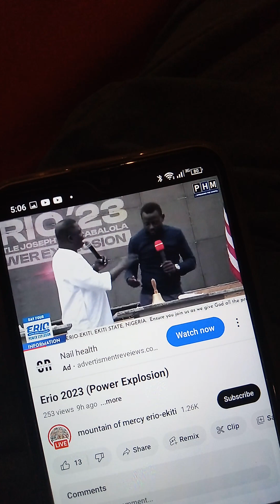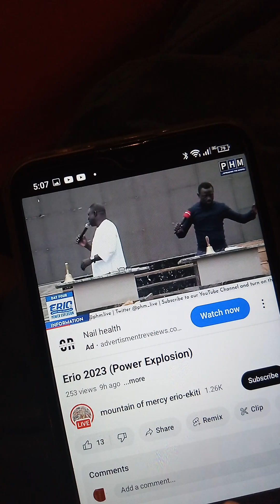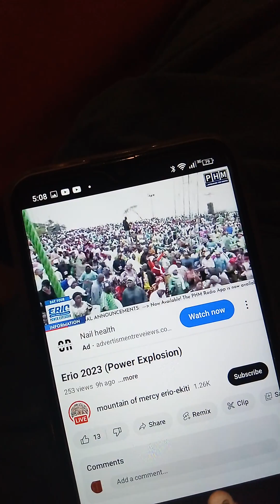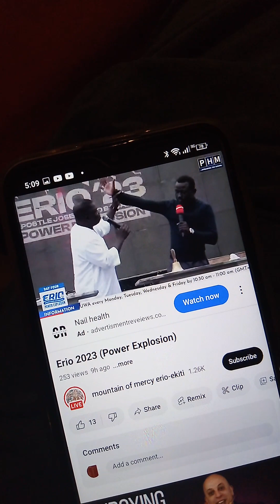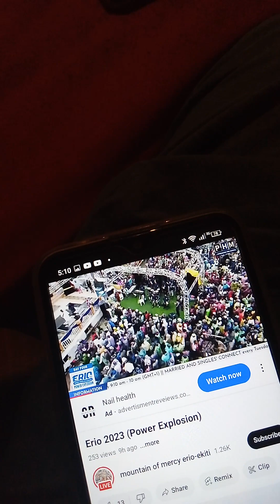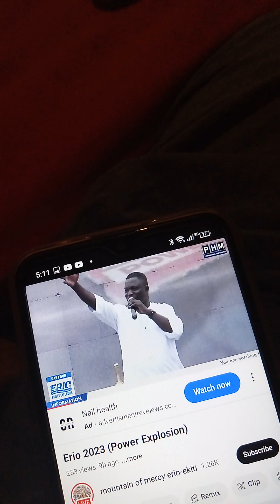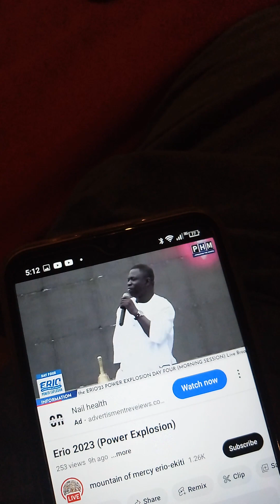ni bo Jesu si Oba song video